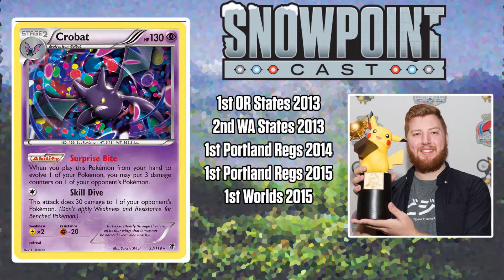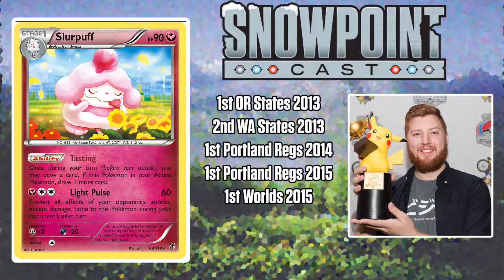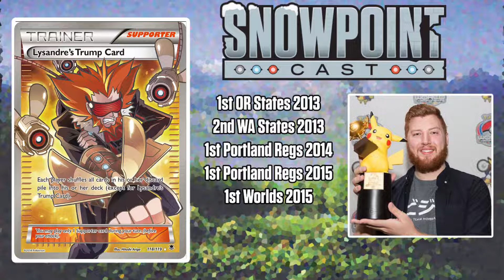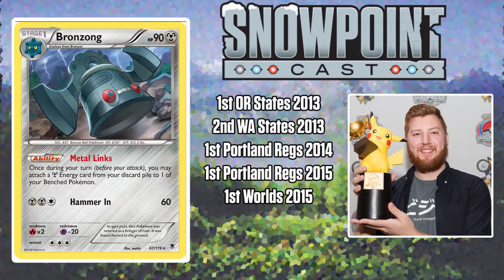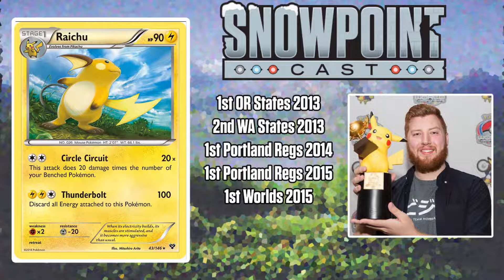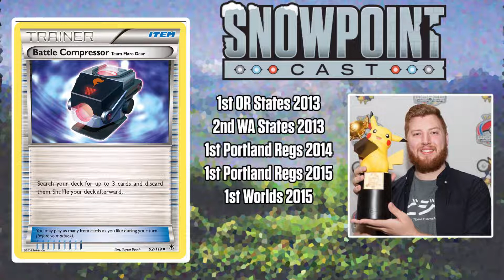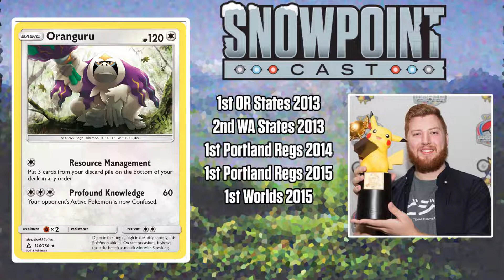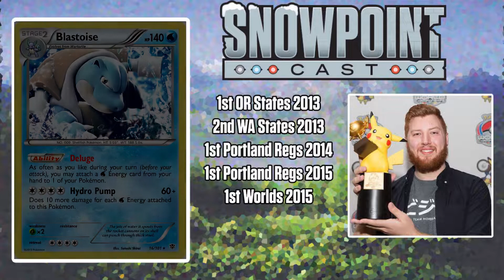Jacob Van Wagner 2015 World Champion Interview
JVW and I delve into the blastoise deck that took him to a 1st place finish in the masters division at worlds in 2015 as well as what it takes to become a champion.